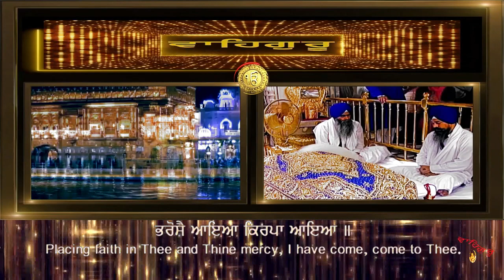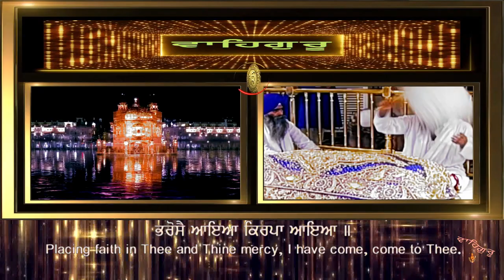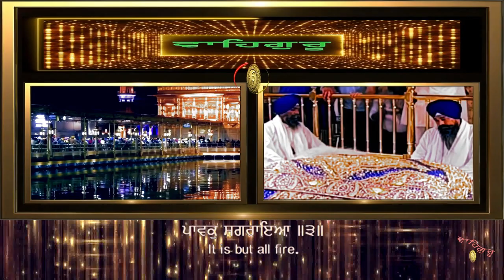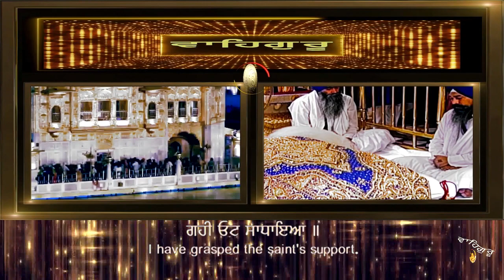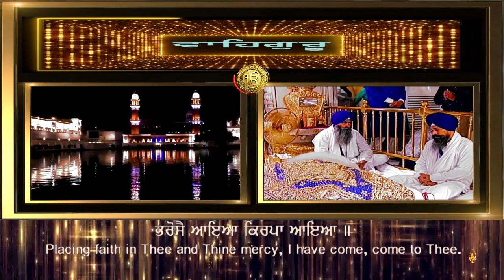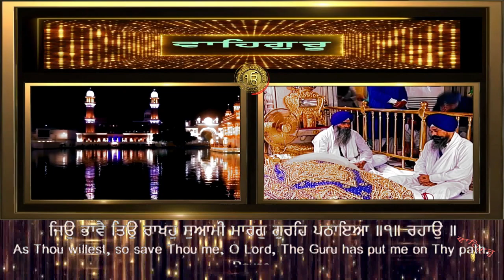ਤਓ ਮੈ ਆਇਆ ਸਰਨੀ ਆਇਆ TAU MAIN AAYA SARNI AAYA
GURBANI KIRTAN HAZURI RAGI SRI DARBAR SAHIB - BHAI LAKHWINDER SINGH JI